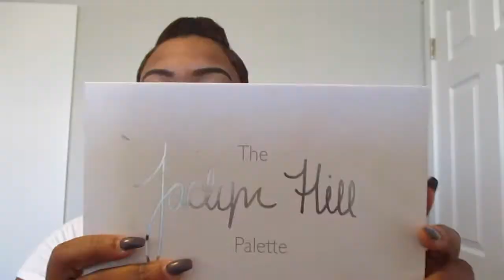Beginner friendly| Metallic Green Eyeshadow| Make up Tutorial| KolaSweet